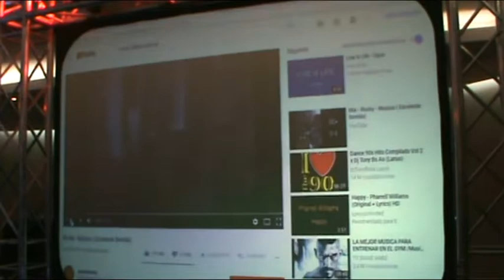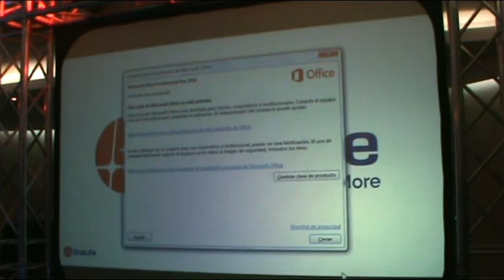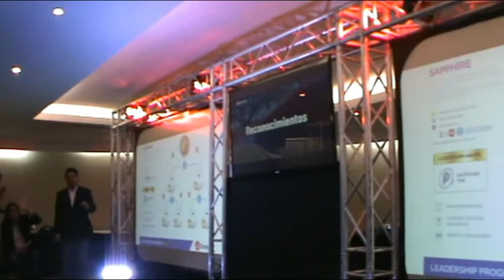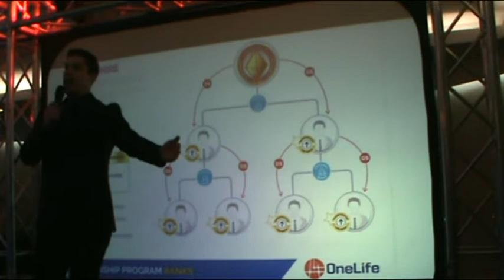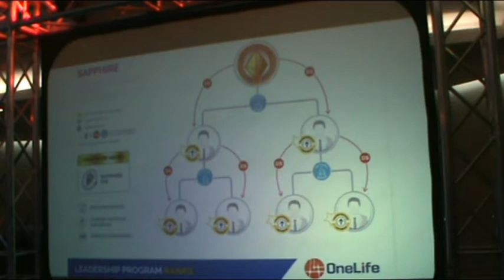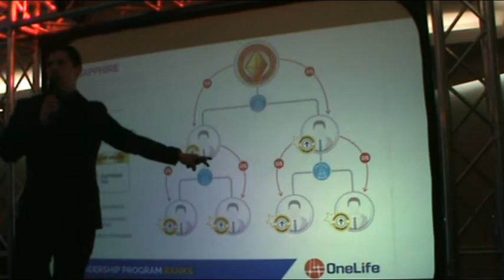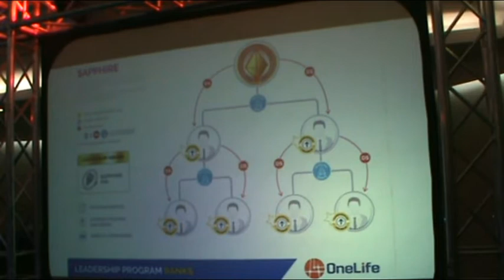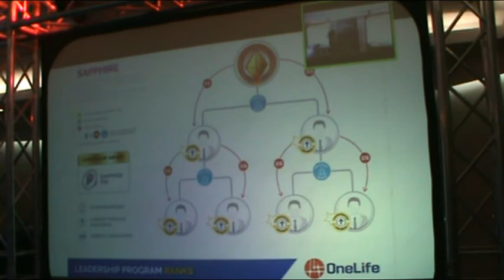La Escalera del Exito, Meme Zabian, Rubi Onelife Reconocimiento a Nuevos Zafiros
Meme Zabian nos enseña los pasos básicos para alcanzar los rangos e ir escalando la Escalera del Exito en Onelife como antesala a los Reconocimientos a los Nuevos Zafiros con palabras de Alejandro Taylor en el Hotel Eurobuilding durante el Evento Onelife Caracas 2018 el 13 y 14 de Octubre